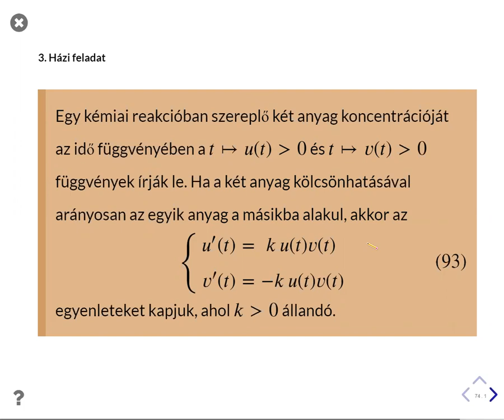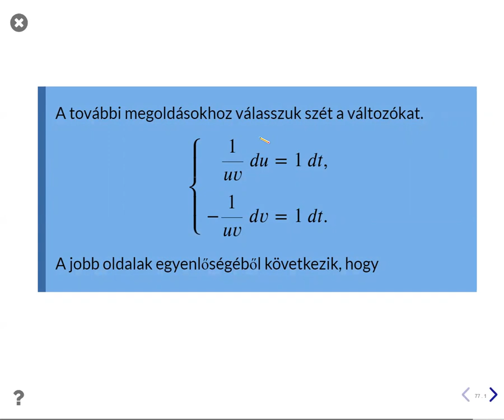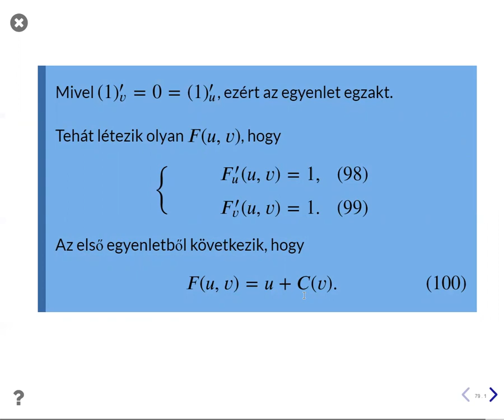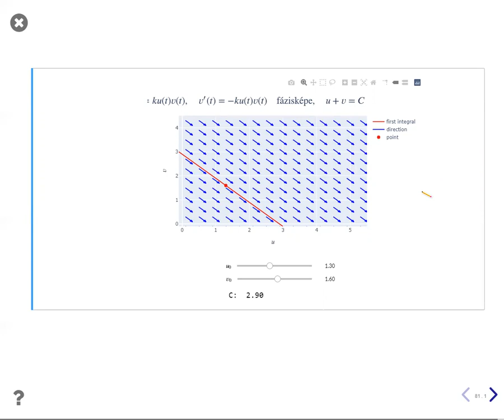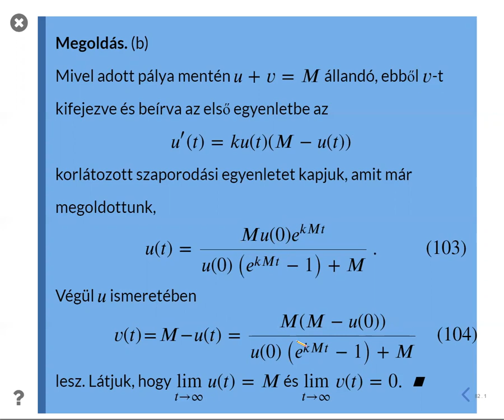Első integrál, fáziskép meghatározása V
Első integrál, fáziskép meghatározása.